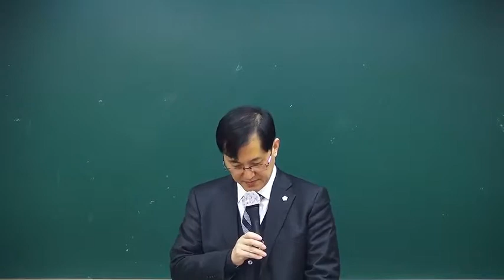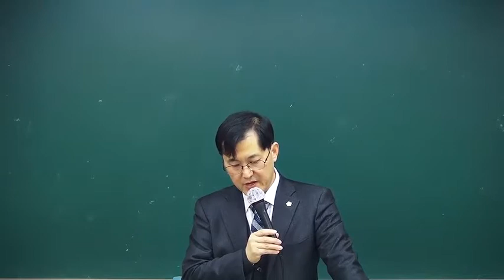이광섭 법무2차 민법 심화이론 개강!!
[1순환 민법강의를 시작하면서 드리는 말씀]
- 안녕하세요. 1순환 민법 강의를 시작하는 이광섭 법무사입니다.
법무사 수험 준비에 고생이 많으시리라 생각됩니다. 고생이 헛되지 않게 꼭 합격하시기 바랍니다.
1년간의 수험일정에서 중요하지 않은 시기는 없는 것이지만, 안정적인 합격 점수에 도달하기 위해서는 이번 순환이 매우 중요하다고 볼 수 있습니다. 특히 민법은 다른 과목에 그 파급효과가 크기 때문에, 다시 마음을 새롭게 하시고 긴장을 늦추지 마시길 바랍니다.

[강의특징]
- 민법 강의안의 중요내용에 대하여 판례를 중심으로 정리하되, 시험과 관련 주요 주제에 따라 강의에 강약을 두도록 하겠습니다.
- 보조교재인 '분쟁유형별 요건사실론'과 '최근 중요판례집'을 통해 주교재인 '민법 강의안'을 보충하고자 합니다.
- 민법 강의안의 주요 사례문제와 모의고사 및 간이테스트를 통해 중요 부분을 다시 확인합니다.